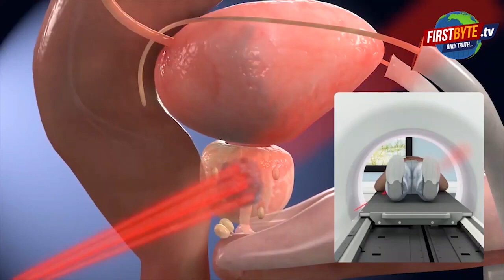सचिन यादव के हत्याभियुक्त क़ादिर को बचा रहे भाजपा नेता । Firstbyte.Tv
आईआईएमटी के एलएलबी के छात्र सचिन यादव के मुख्य हत्यारोपी कादिर को पुलिस गिरफ्तार नहीं कर पायी है। कादिर भाजपा अल्पसंख्यक मोर्चा के प्रदेश अध्यक्ष कुंवर बासित अली का करीबी रिश्तेदार है। आईआईएमटी के छात्रों ने जुलूस निकालकर कादिर की गिरफ्तारी न होने पर उसके घर पर बुलडोजर चलाने की मांग की। उन्होंने कहा कि भाजपा नेता अपने करीबी रिश्तेदार को बचा रहे हैं। यही कारण है कि इतने दिन बाद भी पुलिस कादिर को गिरफ्तार नहीं कर पाई है जबकि उसका नाम कई आपराधिक मामलों में आ चुका है।
दरअसल, 16 जून को मेरठ गंगानगर स्थित आईआईएमटी के छात्र सचिन यादव को त्यागी गुट के छात्रों ने सिर से सटा कर गोली मार दी थी। सचिन की 20 जून की सुबह उपचार के दौरान मौत हो गयी थी। पुलिस अभी तक इस मामले में आठ लोगों को गिरफ्तार कर चुकी है। कमिश्नरी चौराहे से छात्रों ने  वी वांट जस्टिस के नारे लगाते हुए जुलूस निकाला। इस दौरान प्रदर्शनकारियों का नेतृत्व ने यह बताया